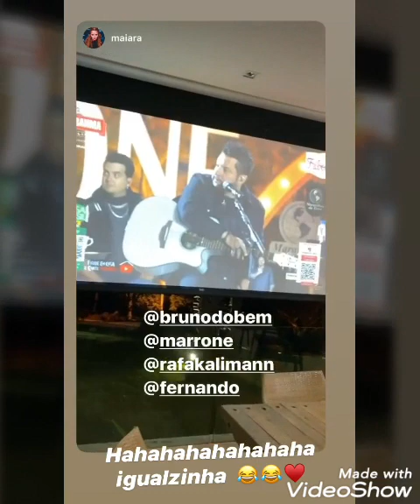STORIES RAFA KALIMANN DIA:17/05/2020